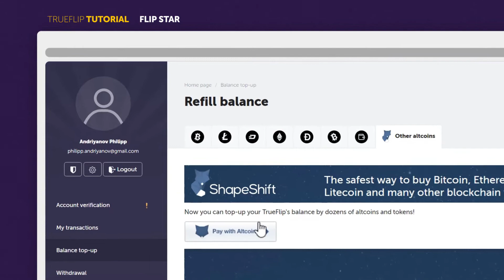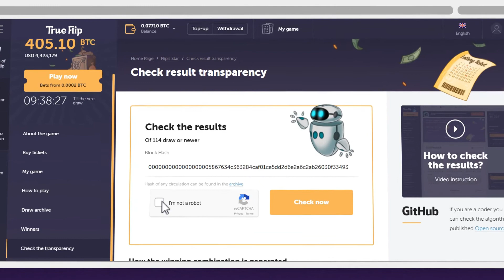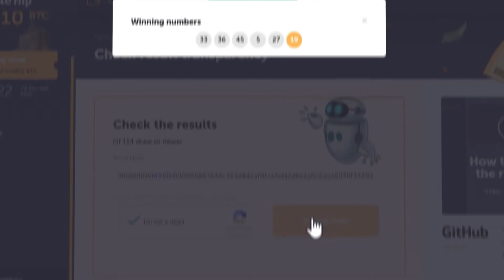How to play Flip's Star